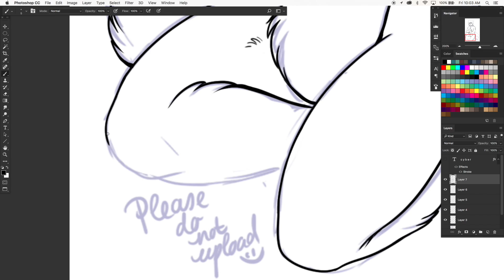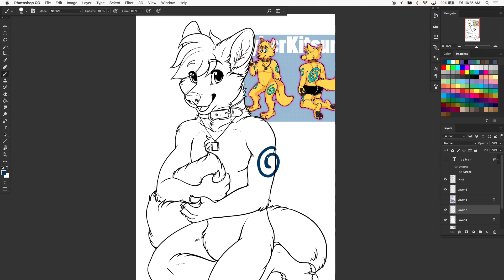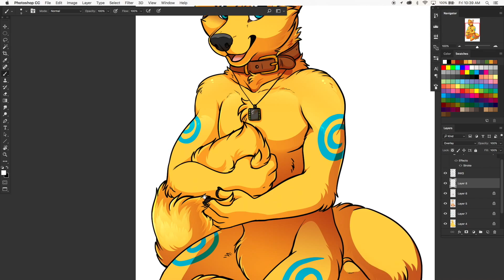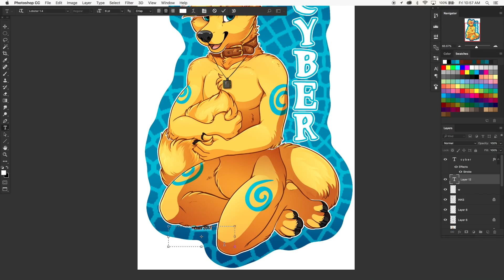CyberKitsune Badge Process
Badge for CyberKitsune on FA!